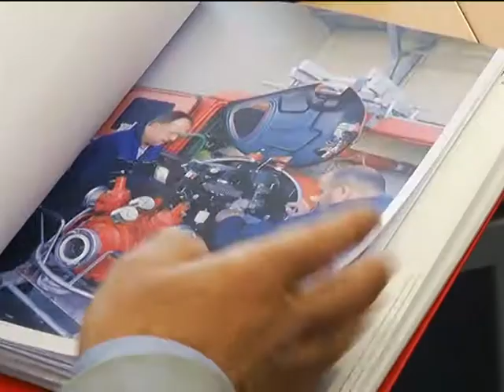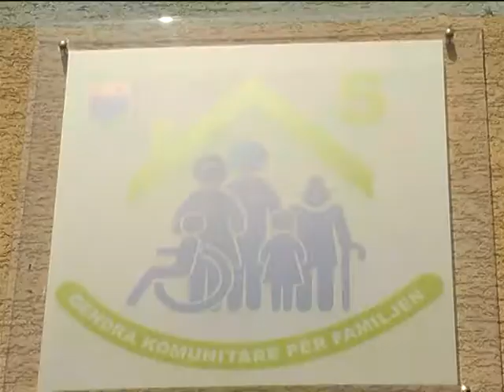AUSTRIA MBESHTETJE PROFESIONALE PER SHQIPERINE (ADA)